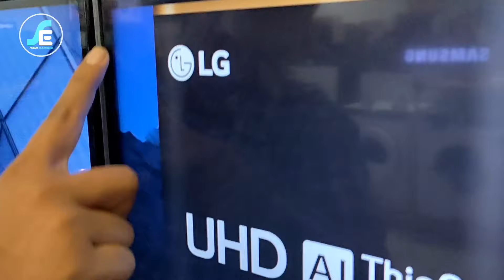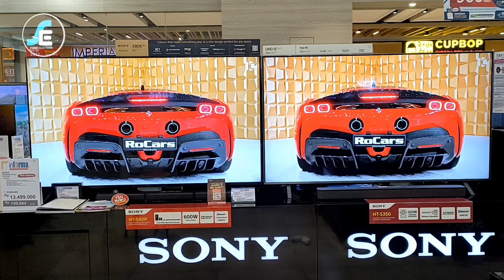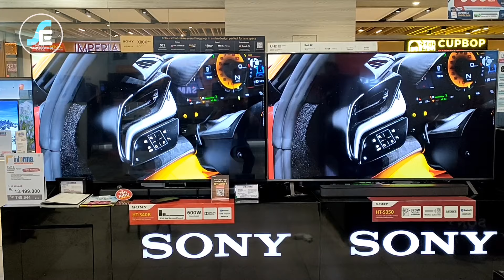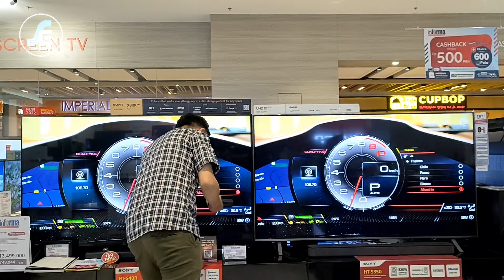COMPARE ‼️ SONY X80K VS LGUQ90 MANA JAGOAN TV SESUNGGUHNYA ⁉️